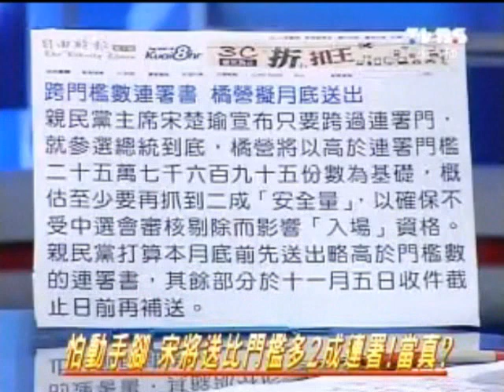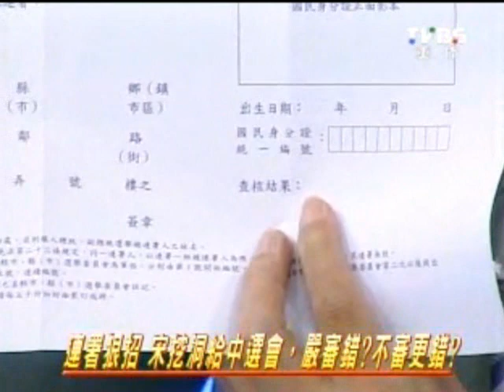2100週末開講 20111023 part 3/7